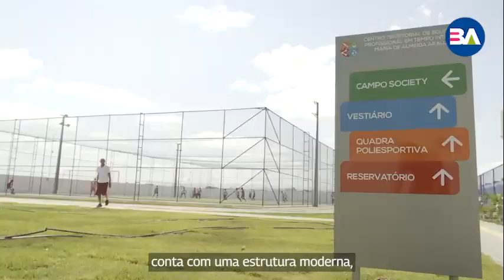Curaçá recebe Centro Educacional de Tempo Integral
Com recursos que ultrapassam R$ 23,8 milhões investidos em obras para as áreas de educação, segurança pública e agricultura familiar, o governador Jerônimo Rodrigues visitou o município de Curaçá, na manhã deste sábado (16), para realizar inaugurações de quatro importantes equipamentos. Ele inaugurou o Centro Territorial de Educação Profissional em Tempo Integral Maria Almeida Araújo, a nova sede da Delegacia Territorial e deu por entregue obras realizadas em duas unidades de beneficiamento, uma de leite de cabra e outra de frutas e mandioca.